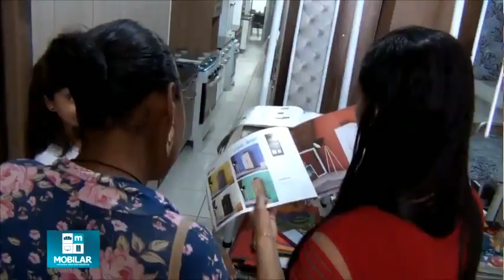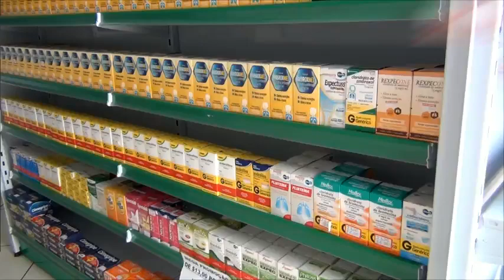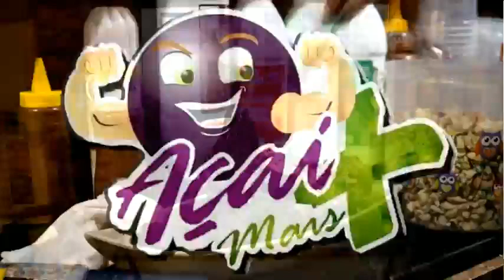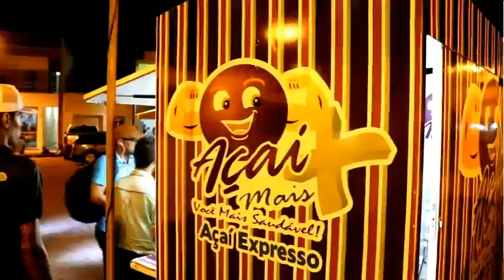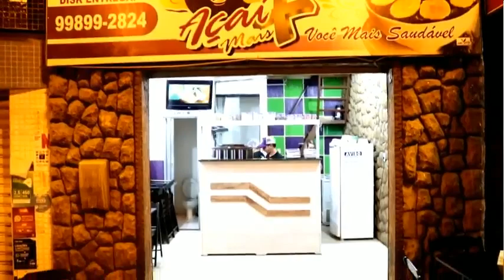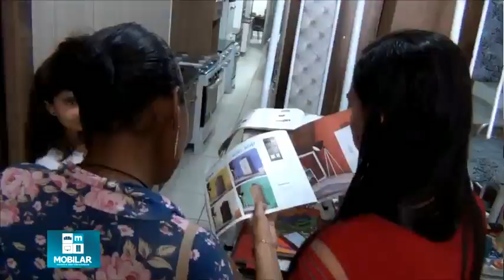PROGRAMA MAYCON CARVALHO SHOW #7 2019